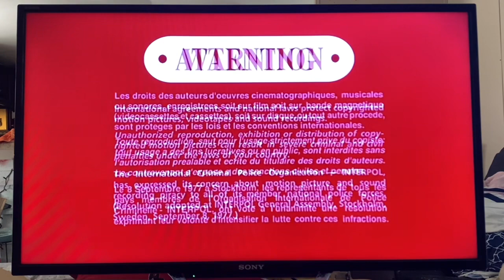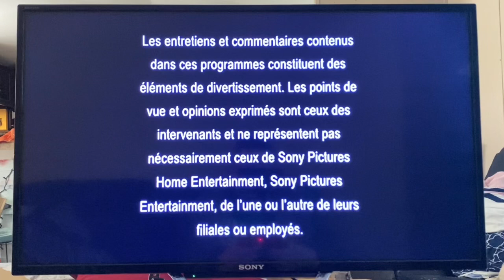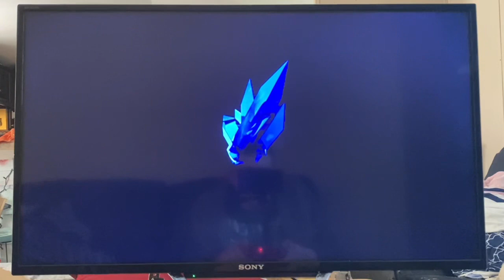Opening to Ghost Rider 2007 DVD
1. Sony Pictures Home Entertainment logo
2. DVD Menu
3. PG-13 rating
4. FBI Warning screen
5. Warning screen (in English and French)
6. This film has been modified screen
7. The following interviews and commentaries screen (in English, French and Spanish)
8. Columbia Pictures logo
9. Crystal Sky logo
10. Marvel logo

Recorded on May 26th, 2022 at 3:13 PM on my PS3.

Print date: April 16th, 2007